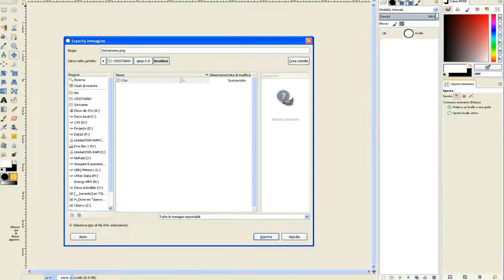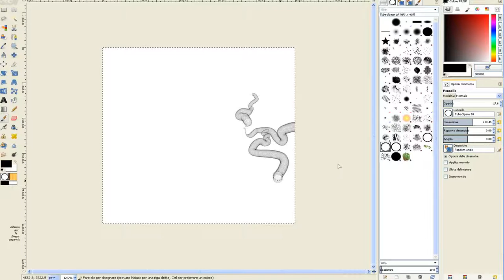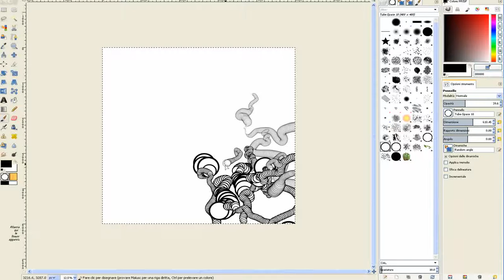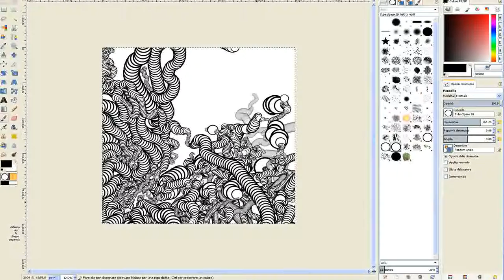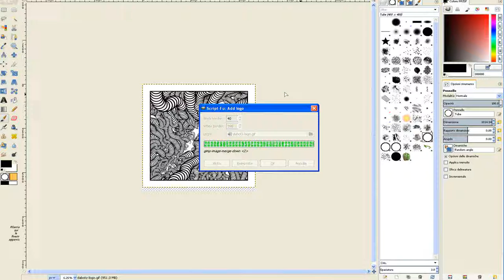Horror Vacui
Just drawing a bit in Gimp, with a "tube" brush.